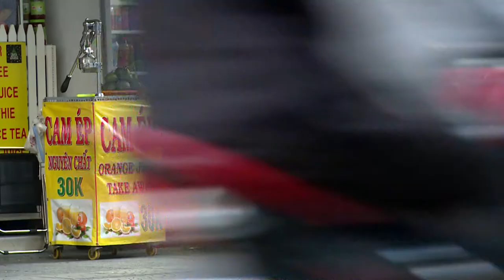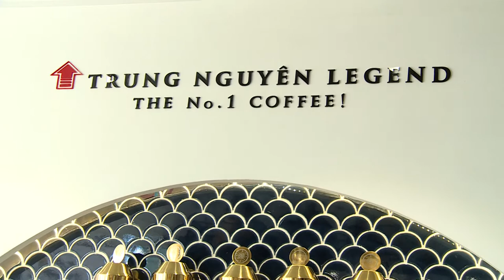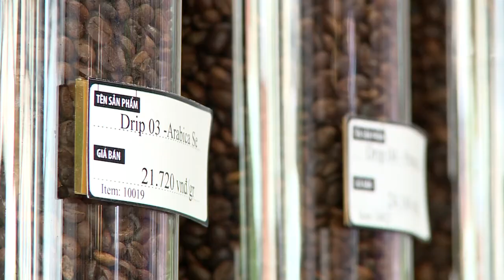Cách Phòng chống virus Cúm